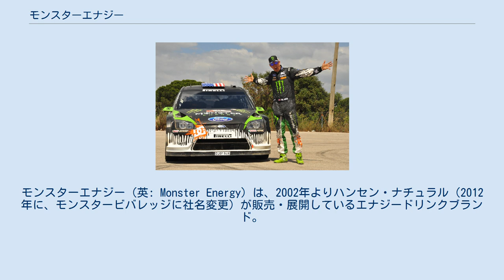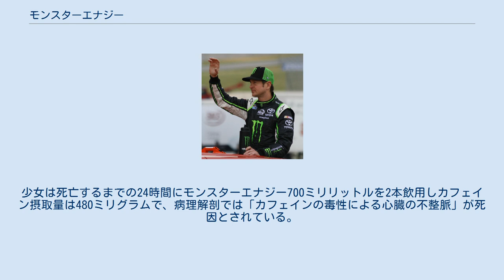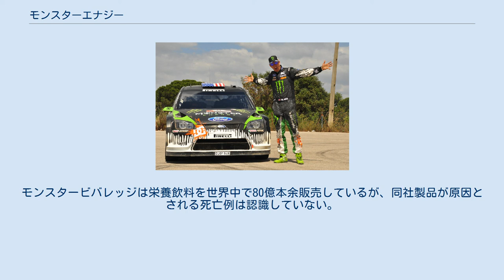モンスターエナジー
モンスターエナジー（英: Monster Energy）は、2002年よりハンセン・ナチュラル（2012年に、モンスタービバレッジに社名変更）が販売・展開しているエナジードリンクブランド。
 モンスターエナジーはモンスタービバレッジが販売する主力商品のエナジードリンクで、北米では数十種類の味が473ミリリットル、710ミリリットルなど各種容量で販売され、その他の国では250～550ミリリットルなど国によってサイズ、味の違うものが販売されている。
 日本ではアサヒ飲料が、モンスターエナジー、モンスターカオス (30％混合果汁入り) 、モンスターエナジーアブソリュートリーゼロ、ウルトラ、キューバリブレ、モンスターM3の7種を2012年に独占発売している。
販売終了商品として、モンスターロッシとモンスターコーヒーがある。
 なお原材料にタウリンを用いる米国オリジナルレシピは日本の薬機法で医薬部外品に分類され、清涼飲料水として扱えないためL-アルギニンに替えている。
 カフェイン含有量は10ミリグラム/オンス (33.81ミリグラム/100ミリリットル)で、一日当たりの摂取上限量が北米は48オンス、オーストラリアは16オンスが望まれると注意表示される。
イギリスのものは注意記載が無いが、薬理作用が敏感で、カフェイン中毒を呈し易い子供や妊婦などは飲用を控えることが望ましいとされている。
 なお日本で売られているモンスターエナジーにも「この製品には1本あたり200mgのカフェインが含まれています。適量の飲料をお願いします」や「お子様、妊娠中または授乳中の方、カフェインに敏感な方にはお勧めしません。」と缶の栄養成分表示の下に注意書きされている。
 2014年8月14日、ザ コカ・コーラ カンパニーがモンスタービバレッジの株式を16.7%取得して世界的な優先流通パートナーになり、モンスターはコカ・コーラの栄養飲料分野を独占的に扱う事となった。
 モンスターエナジーを飲むということを「魔剤を突っ込む」と言われる事もある。
  カート・ブッシュ (NASCARネイションワイド・シリーズ2012年第14戦ロード・アメリカにて) ケン・ブロックと彼の駆るフォード・フォーカス。
 主にモータースポーツ領域でスポンサー活動しており、オートバイレースではスピードウェイ・グランプリとMotoGPフランスグランプリの主催スポンサーとなっている。
NASCARでは最高峰クラスのカップシリーズのタイトルスポンサーの他に、カート・ブッシュ（チップ・ガナッシ・レーシング）のスポンサーとなっている。
その他、メルセデスAMG F1のチーム、ラリーではケン・ブロックの車体ロゴをスポンサーしている。
 2012年10月22日にCNBCなどがモンスターエナジー飲用後の死亡例が5件FDAに報告されていたと報じ、販売元のモンスタービバレッジは株価が急落しているが、死亡の因果関係は明らかでなくFDAが調査を開始している。
 モンスターエナジーが含有する多量のカフェインが原因で14歳の少女が死亡したと、遺族らが製造会社モンスタービバレッジを2012年10月19日にメリーランド州で提訴している。
少女は死亡するまでの24時間にモンスターエナジー700ミリリットルを2本飲用しカフェイン摂取量は480ミリグラムで、病理解剖では「カフェインの毒性による心臓の不整脈」が死因とされている。
モンスタービバレッジは栄養飲料を世界中で80億本余販売しているが、同社製品が原因とされる死亡例は認識していない。